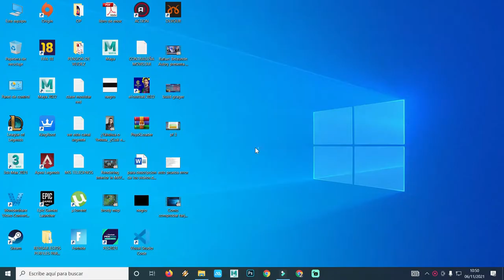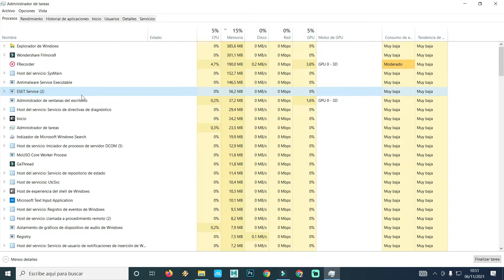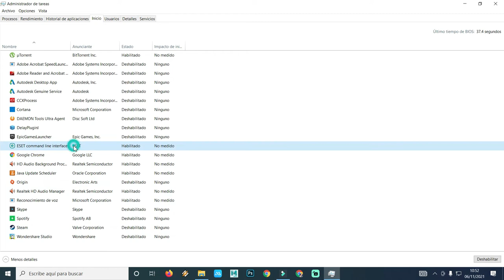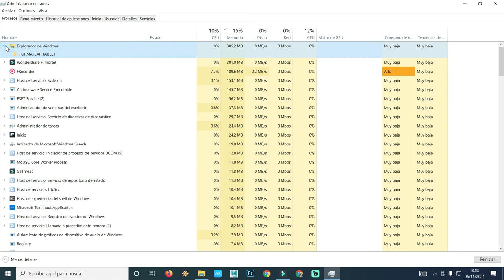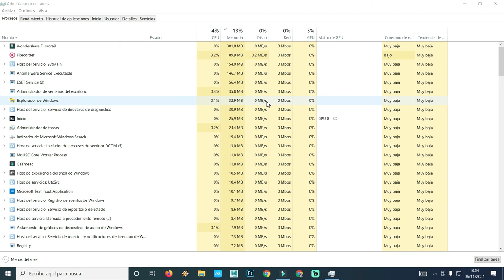como liberar memoria ram sin programas fácil rápido y censillo para todos los windows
también pueden donar a este enlace